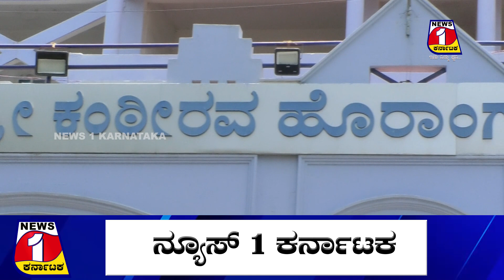kanteerava stadium : ನಾಳೆ ಪ್ರಮಾಣ ವಚನ ಕಾರ್ಯಕ್ರಮದ ಸಿದ್ಧತೆ ಹೇಗಿದೆ ನೋಡಿ